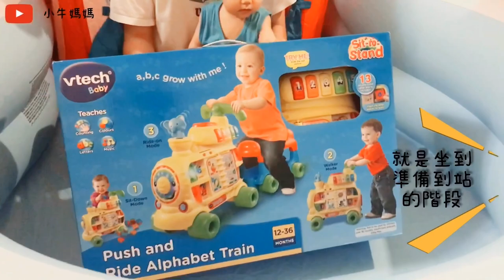costco玩具開箱之vtech三合一智慧積木學習車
愛買玩具的小牛爸
逛costco的時候
看到這個就說
"這個一定要買給小牛玩"
所以這支影片就讓
小牛爸當主角來介紹囉!